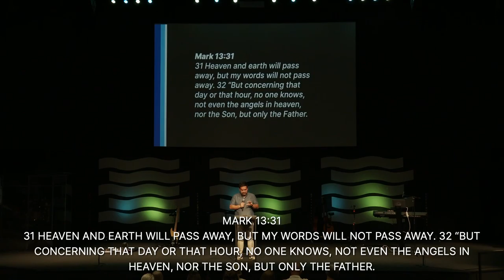The Watchful Servants